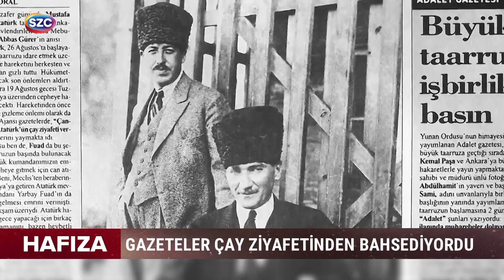Büyük Taarruz'un 102. yıl dönümü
Büyük Taarruz'un 102. yıl dönümünde harekâta damga vuran bazı gelişmeleri Hafıza'ya taşıdık. Hafıza hafta sonu her gün Sözcü Televizyo'nunda.